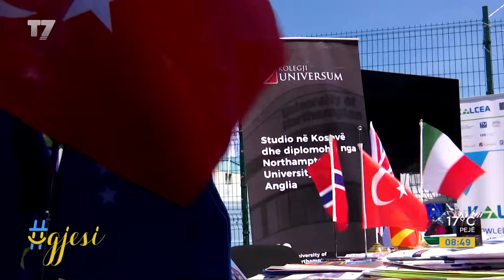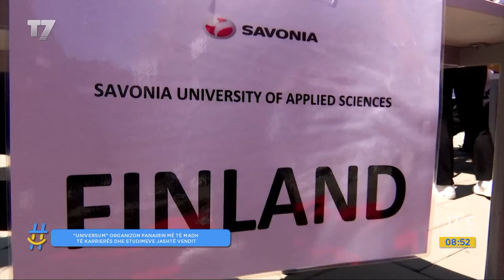"Universum" organizon panairin më të madh të karrierës dhe studimeve jasht vendit | T7